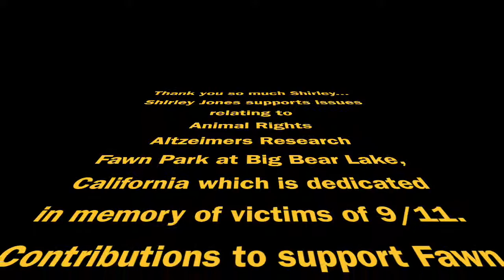SHIRLEY JONES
Shirley Jones is interviewed at the 1015 Mid-Atlantic Nostalgia Convention in Hunt Valley, MD. Shirley discusses Alzheimer research, animal rights and her Fawn Park at Big Lake park.